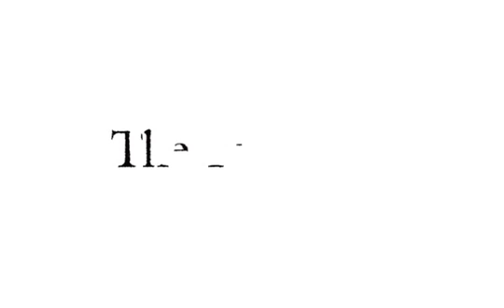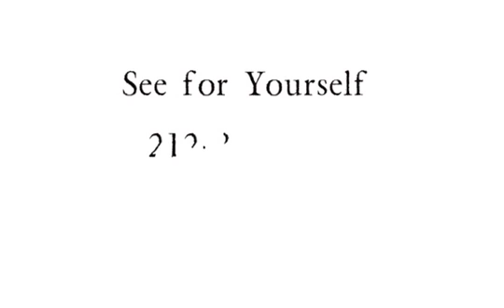Livmor Promo 3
Building - third part from the promotional series created for Livmor condominium.